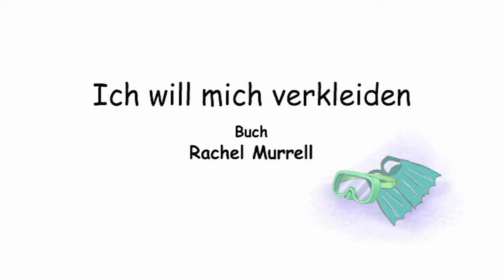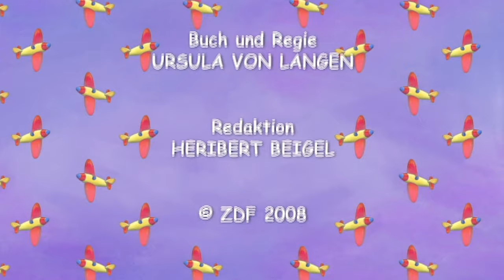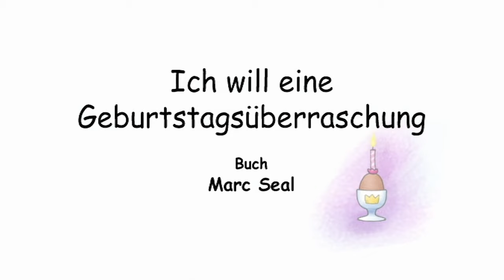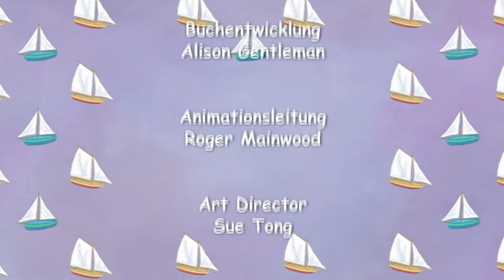Kleine Prinzessin GANZE FOLGE - Beliebte Episoden Zusammenstellung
Unsere beliebtesten Episoden in einem Video! Schau rein und hab Spaß! 😍📺